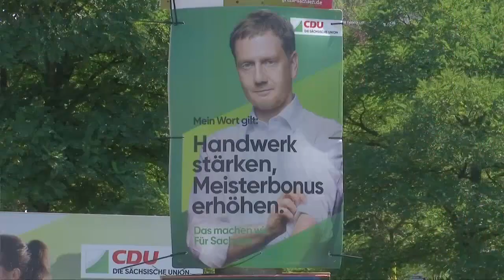MICHAEL KRETSCHMER: Tonlage der AfD ist mit NPD vergleichbar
Sachsens Regierungschef Michael Kretschmer (CDU) hat sich erneut deutlich gegen eine Zusammenarbeit mit der AfD ausgesprochen. «Von der AfD kommt eine Tonlage, die wir bisher nur von der NPD kannten», zitierte ihn «Focus Online». Beim Verhältnis zu Demokratie und Rechtsstaat unterschiede sich die CDU deutlich von der AfD, so Sachsens Ministerpräsident weiter. Am 1. September wird in Sachsen ein neuer Landtag gewählt. Die AfD liefert sich derzeit in Umfragen mit der CDU ein Kopf-an-Kopf-Rennen um die Position als stärkste Kraft.